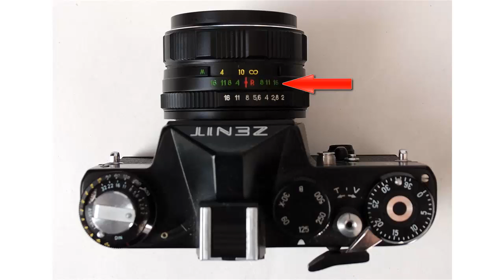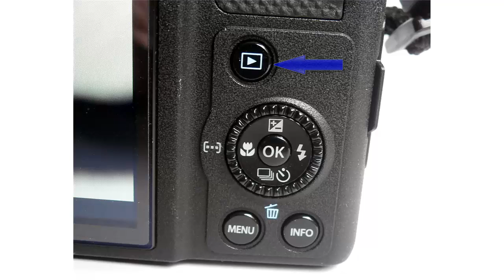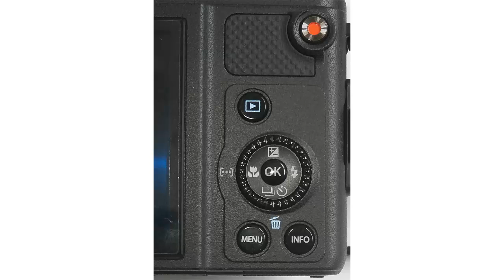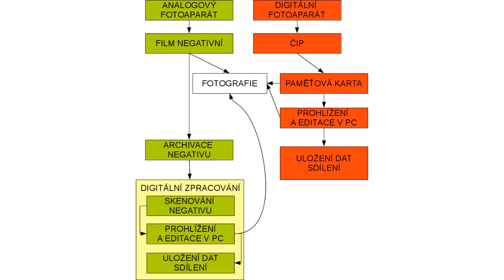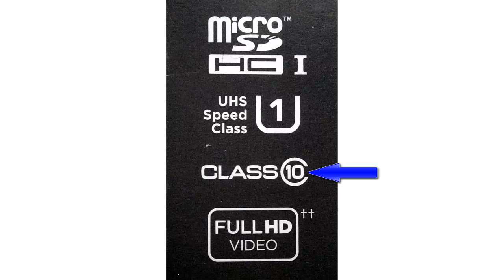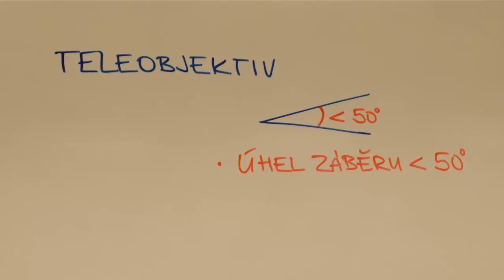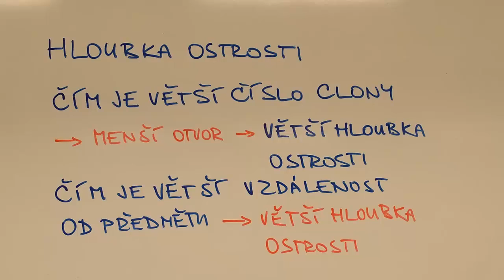ICT DF 1